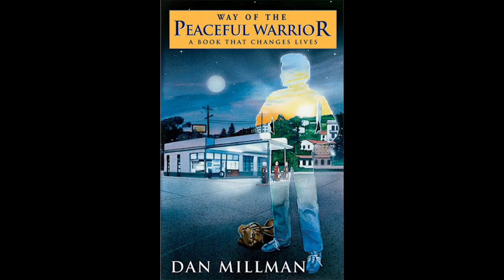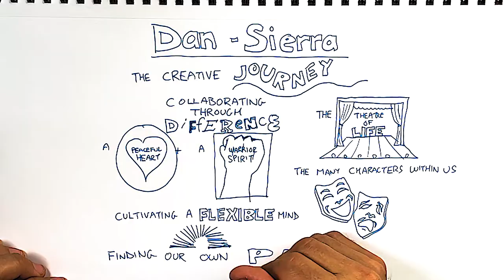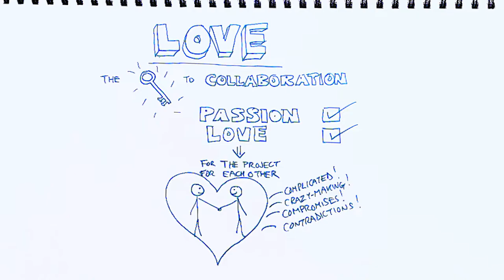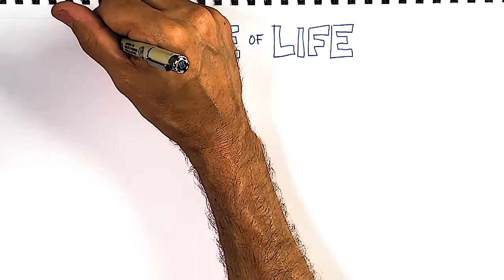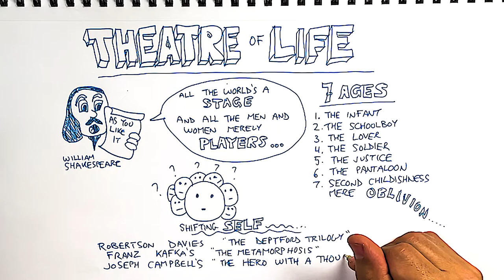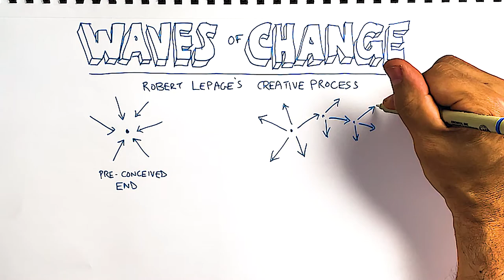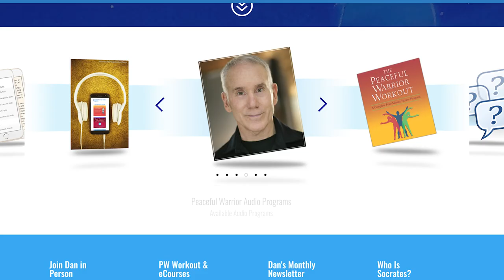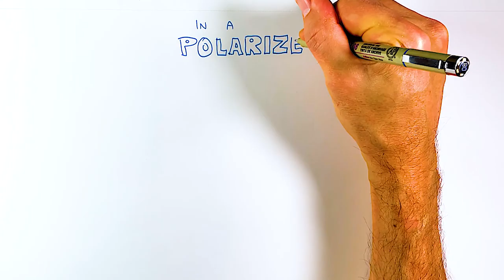Xing The Gap, with Rick Miller. EPISODE 18: Dan Millman & Sierra Prasada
In this episode, Xing the Gap crosses the US border to speak with a couple of extraordinary Americans, Dan Millman and his daughter, Sierra Prasada. Dan’s a giant in the field of personal development. His first book, “Way of the Peaceful Warrior”, was adapted into a film starring Nick Nolte, and has changed countless lives, including mine. Sierra's also an accomplished writer and voice actor, who produces audiobooks with her life partner Serafim, and collaborates on books with her dad, like “The Creative Compass: Writing Your Way from Inspiration to Publication”. As an inter-gen trio, we talk about
The creative journey,
Collaborating through difference,
A Peaceful Heart, and a Warrior Spirit,
The theatre of life,
The many characters within us,
Cultivating a flexible mind,
Finding our own path,
The influence of Joseph Campbell,
The Buddha’s final words,
And life-changing trivia.

XingTheGap.com
BoomTheShow.com
RickMiller.ca